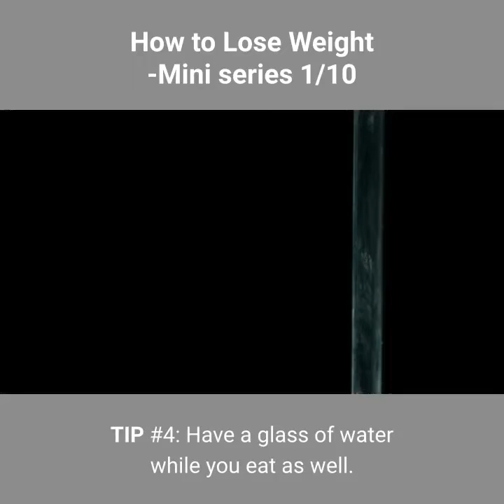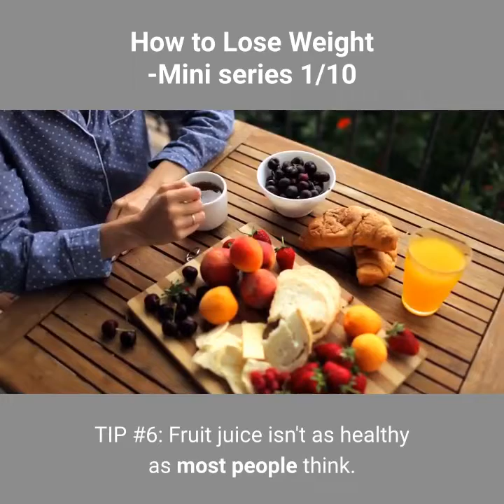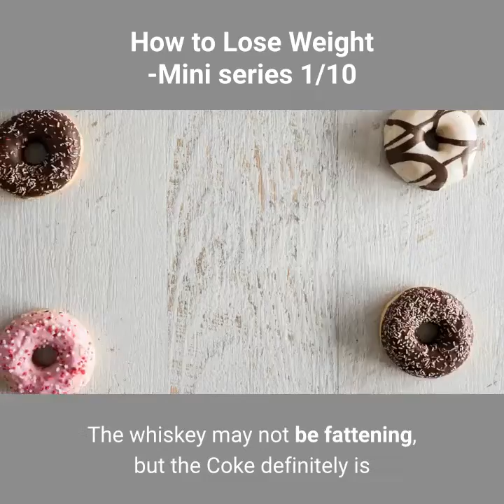10 Tips on How to Lose Weight- Mini Series 1/10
This is the first video of a mini series giving ten tips on how to lose weight.